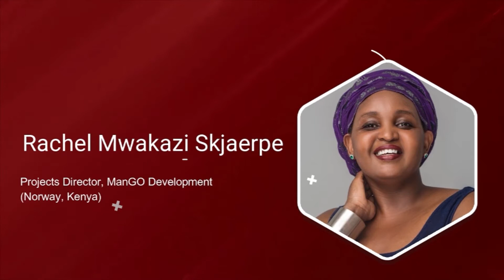Anne Gaitha CEO, Regal Africa Group